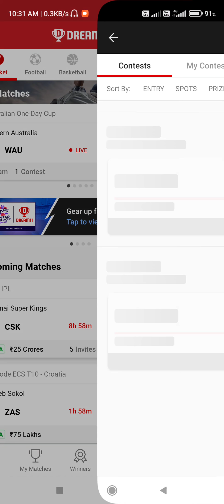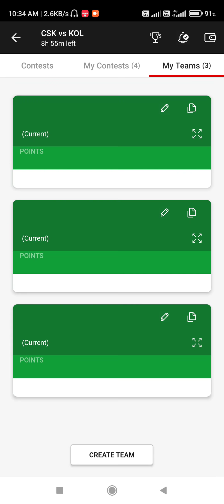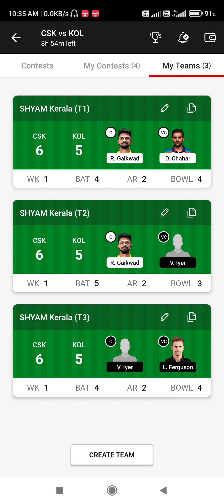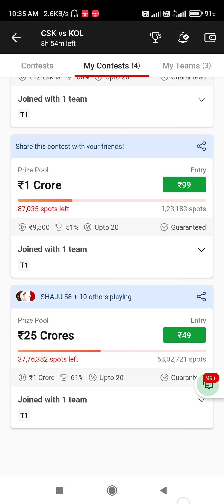CSK💛vs💜KKR final trick dream11 team of today match malayalam dream11 team predection today dream11